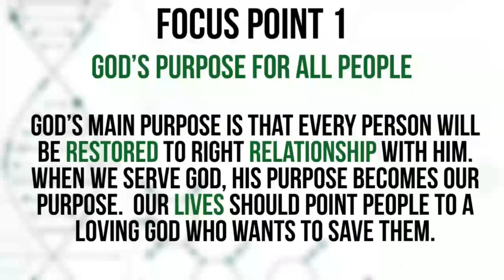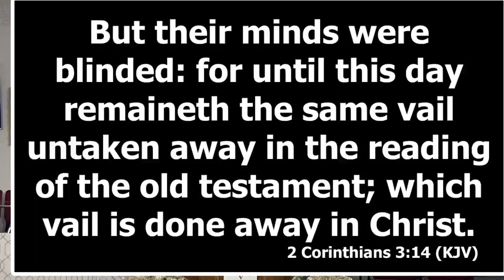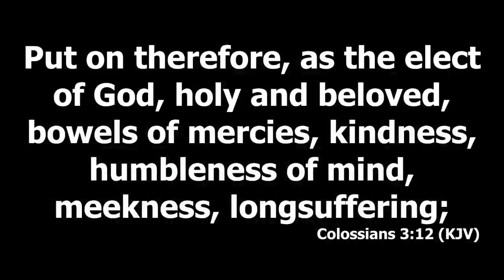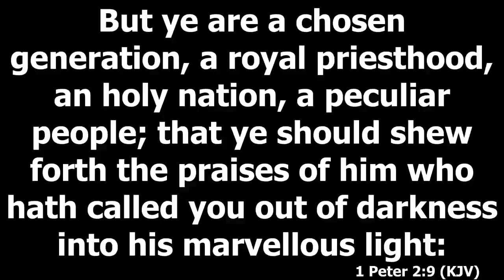Lesson 11-12-Separated for a Purpose